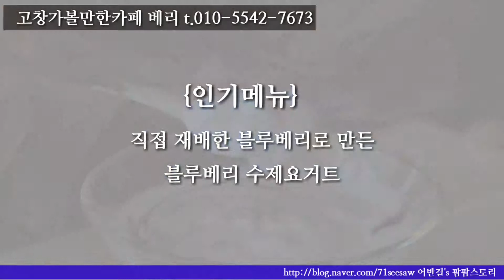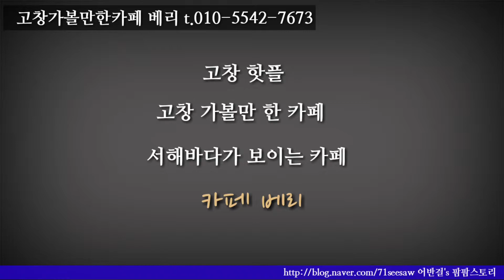고창가볼만한카페 카페베리